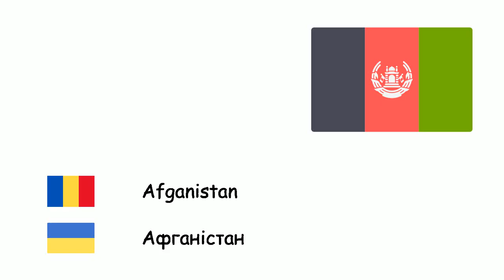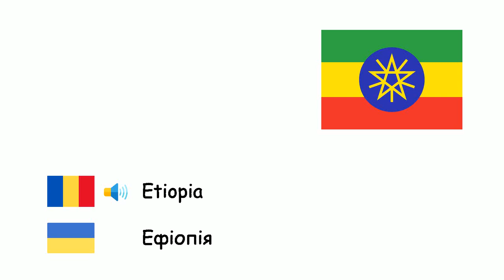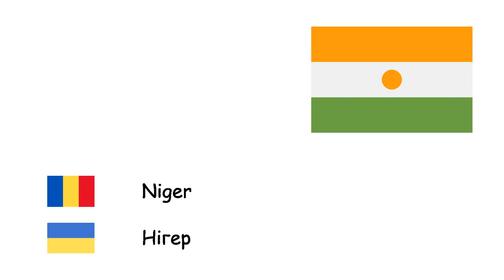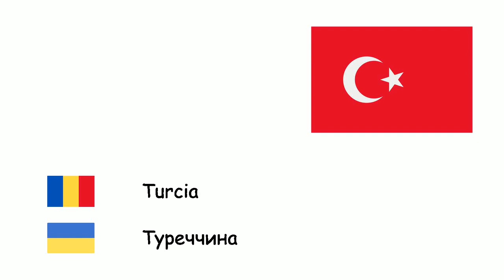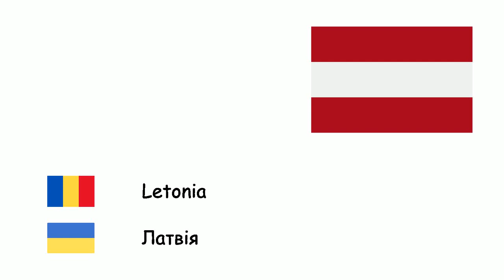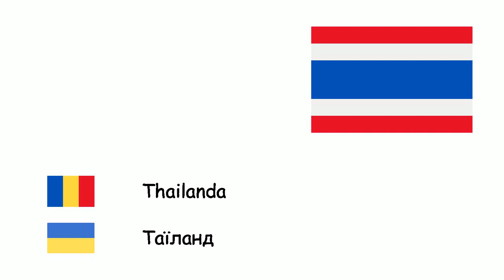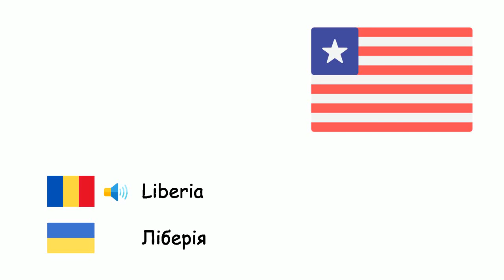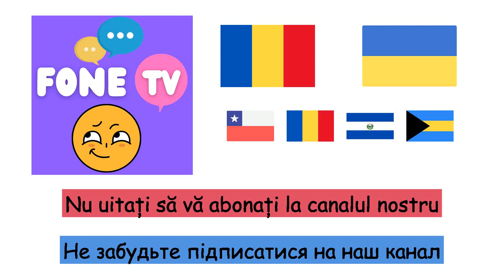Țări (Limba ucraineană) (ro-uk)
Fone TV
ro-uk-20
Країни (Українська мова)
Afganistan - Афганістан
Albania - Албанія
Algeria - Алжир
Angola - Ангола
Argentina - Аргентина
Armenia - Вірменія
Australia - Австралія
Austria - Австрія
Azerbaidjan - Азербайджан
Bahrain - Бахрейн
Bangladesh - Бангладеш
Belarus - Білорусь
Belgia - Бельгія
Bosnia si Hertegovina - Боснія і Герцеговина
Brazilia - Бразилія
Bulgaria - Болгарія
Cambodgia - Камбоджа
Camerun - Камерун
Canada - Канада
Ciad - Чад
Chile - Чилі
Republica Populară Chineză - Китайська Народна Республіка
Columbia - Колумбія
Costa Rica - Коста-Рика
Croaţia - Хорватія
Cuba - Куба
Cehia - Чехія
Danemarca - Данія
Egipt - Єгипет
Estonia - Естонія
Etiopia - Ефіопія
Finlanda - Фінляндія
Franţa - Франція
Germania - Німеччина
Grecia - Греція
Ungaria - Угорщина
Islanda - Ісландія
India - Індія
Indonezia - Індонезія
Iran - Іран
Irak - Ірак
Irlanda - Ірландія
Israel - Ізраїль
Italia - Італія
Jamaica - Ямайка
Japonia - Японія
Iordania - Йорданія
Kazahstan - Казахстан
Liban - Ліван
Libia - Лівія
Lituania - Литва
Luxemburg - Люксембург
Madagascar - Мадагаскар
Malaezia - Малайзія
Mexic - Мексика
Maroc - Марокко
Moldova - Молдова
Țările de Jos - Нідерланди
Niger - Нігер
Nigeria - Нігерія
Coreea de Nord - Північна Корея
Norvegia - Норвегія
Oman - Оман
Pakistan - Пакистан
Filipine - Філіппіни
Polonia - Польща
Portugalia - Португалія
Qatar - Катар
România - Румунія
Rusia - Росія
Arabia Saudită - Саудівська Аравія
Serbia - Сербія
Slovacia - Словаччина
Slovenia - Словенія
Coreea de Sud - Південна Корея
Spania - Іспанія
Suedia - Швеція
Elveţia - Швейцарія
Siria - Сирія
Tanzania - Танзанія
Tunisia - Туніс
Turcia - Туреччина
Turkmenistan - Туркменістан
Ucraina - Україна
Emiratele Arabe Unite - Об'єднані Арабські Емірати
Regatul Unit - Велика Британія
Statele Unite ale Americii - Сполучені Штати Америки
Uruguay - Уругвай
Venezuela - Венесуела
Vietnam - В'єтнам
Yemen - Ємен
Macedonia de Nord - Північна Македонія
Myanmar - М'янма
Uzbekistan - Узбекистан
Kârgâzstan - Киргизстан
Tadjikistan - Таджикистан
Mongolia - Монголія
Bhutan - Бутан
Georgia - Грузія
Sri Lanka - Шрі-Ланка
Nepal - Непал
Laos - Лаос
Noua Zeelandă - Нова Зеландія
Papua Noua Guinee - Папуа Нова Гвінея
Brunei - Бруней
Somalia - Сомалі
Kenya - Кенія
Sudan - Судан
Mozambic - Мозамбік
Zambia - Замбія
Ghana - Гана
Zimbabwe - Зімбабве
Letonia - Латвія
Paraguay - Парагвай
Peru - Перу
Panama - Панама
Haiti - Гаїті
Dominica - Домініка
Muntenegru - Чорногорія
Singapore - Сінгапур
Republica Democratică Congo - Демократична Республіка Конго
Africa de Sud - Південно-Африканська Республіка
Uganda - Уганда
Coasta de Fildeș - Кот-д'Івуар
Burkina Faso - Буркіна-Фасо
Mali - Малі
Senegal - Сенегал
Malawi - Малаві
Guineea - Гвінея
Mauritania - Мавританія
Eritreea - Еритрея
Djibouti - Джибуті
Namibia - Намібія
Gambia - Гамбія
Botswana - Ботсвана
Thailanda - Таїланд
Kuweit - Кувейт
Timorul de Est - Східний Тимор
Monaco - Монако
Liechtenstein - Ліхтенштейн
San Marino - Сан-Марино
Vatican - Ватикан
Trinidad și Tobago - Тринідад і Тобаго
Surinam - Суринам
Bolivia - Болівія
Ecuador - Еквадор
Guyana - Гаяна
El Salvador - Сальвадор
Guatemala - Гватемала
Republica Dominicană - Домініканська Республіка
Belize - Беліз
Republica Centrafricană - Центральноафриканська Республіка
Honduras - Гондурас
Nicaragua - Нікарагуа
Puerto Rico - Пуерто-Рико
Taiwan - Республіка Китай
Rwanda - Руанда
Guineea-Bissau - Гвінея-Бісау
Gabon - Габон
Statul Palestina - Палестинська держава
Togo - Того
Lesotho - Лесото
Benin - Бенін
Liberia - Ліберія
Burundi - Бурунді
Eswatini - Есватіні
Sudanul de Sud - Південний Судан
Republica Capului Verde - Кабо-Верде
Guineea Ecuatorială - Екваторіальна Гвінея
Comore - Коморські Острови
Fiji - Фіджі
Cipru - Кіпр
Antigua și Barbuda - Антигуа і Барбуда
Grenada - Гренада
Kiribati - Кірибаті
Malta - Мальта
Nauru - Науру
Palau - Палау
Samoa - Самоа
Seychelles - Сейшельські Острови
Insulele Solomon - Соломонові Острови
Vanuatu - Вануату
Bahamas - Багамські Острови
Mauritius - Маврикій
Maldive - Мальдіви
Barbados - Барбадос
Republica Congo - Республіка Конго
Sierra Leone - Сьєрра-Леоне
Andorra - Андорра